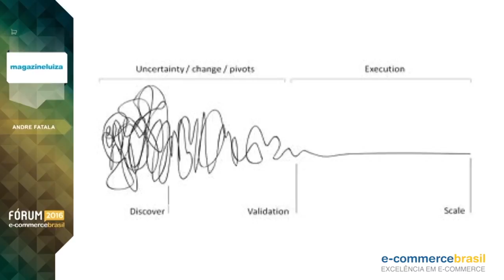André Fatala - Tranformação digital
André Fatala, diretor do LuizaLabs, conta da importância de entrar no ritmo de transformação, de novas ideias, de mudanças para acompanhar a transformação digital.